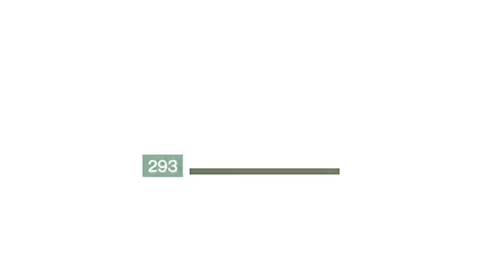Trials Of Horror Pt.I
first video of my horror themed playlist. this was one match of several matches and rounds of trials. in the end we did lose an awful lot for that particular weekend. but its okay this is my first instalment of hopefully many videos in this playlist :) I hope to see you watch me grow. bye